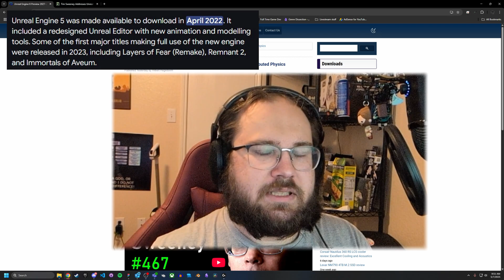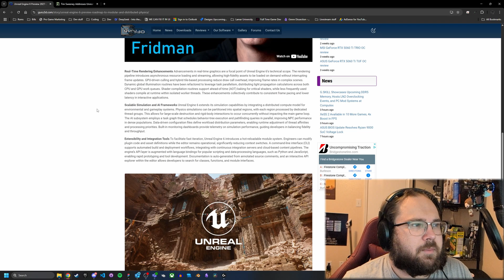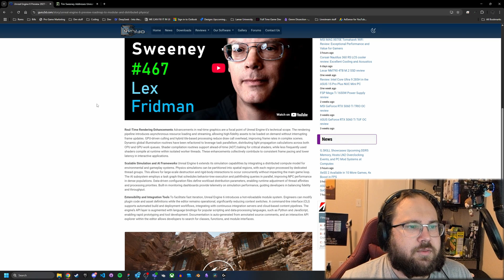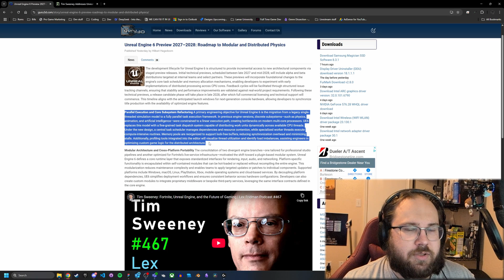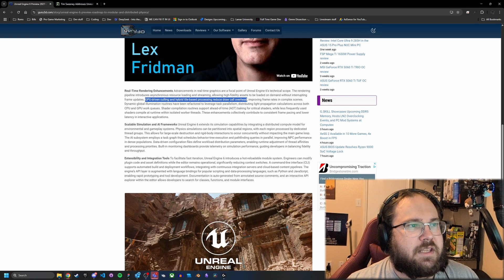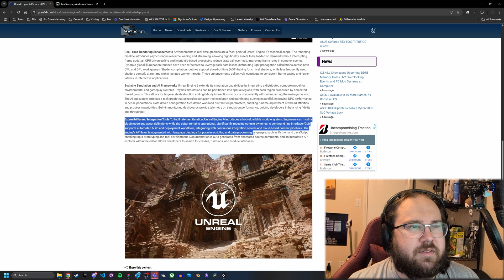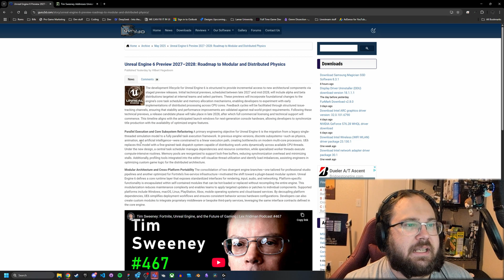Unreal Engine 6: What we know so far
Tim Sweeney, the Founder and CEO of Epic Games, the developer behind Unreal Engine and Fortnite, has recently joined the Lex Fridman Podcast, to discuss Unreal Engine 5 and 6 as well as some other topics surrounding the two.